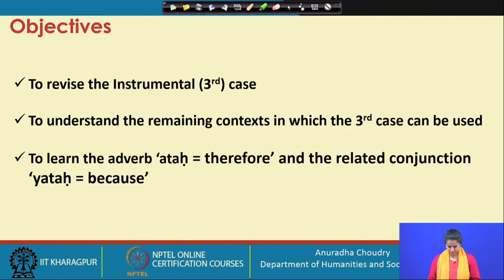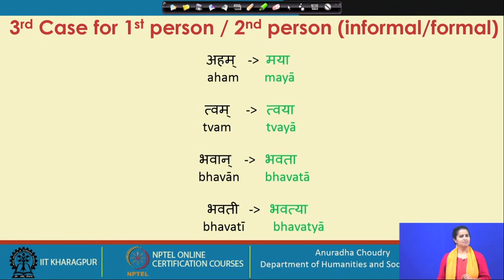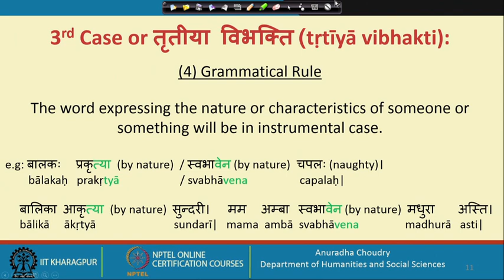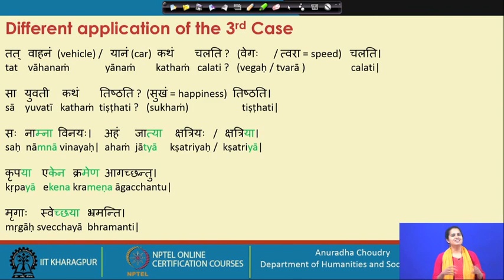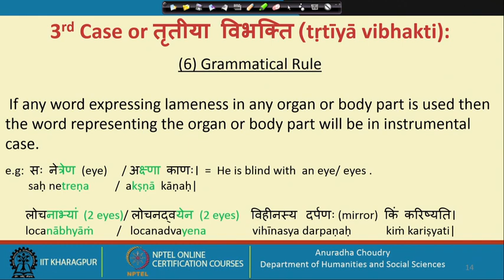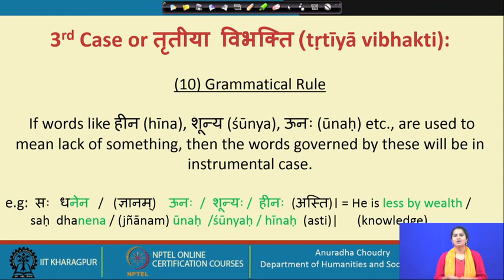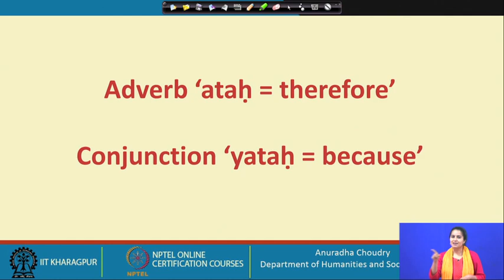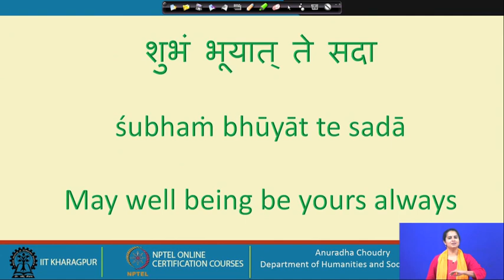Lecture 16 Continuation of the Instrumental 3rd Case mod04lec16